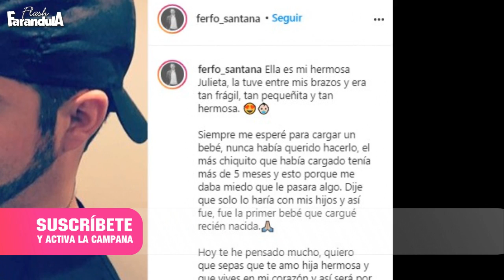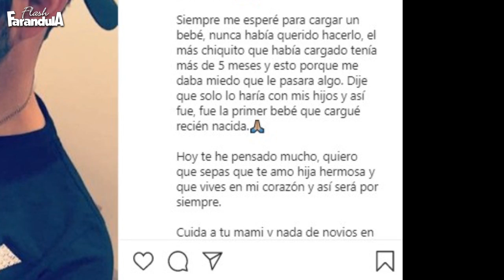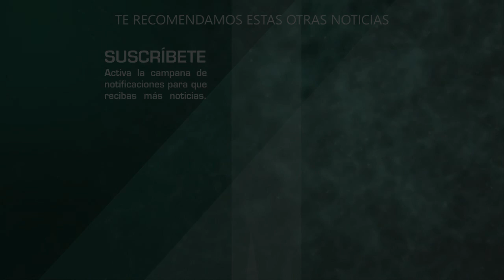Viudo de Hiromi, Fernando Santana COMPARTE emotiva fotografía con su bebé antes que partiera